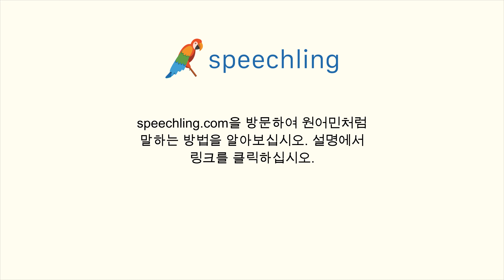독일어로 "단기의" 말하는 법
남자 목소리 :
kurzzeitig

여성 목소리 :
kurzzeitig

남성 음성 번역 :
단기의

여성 음성 번역 :
단기의